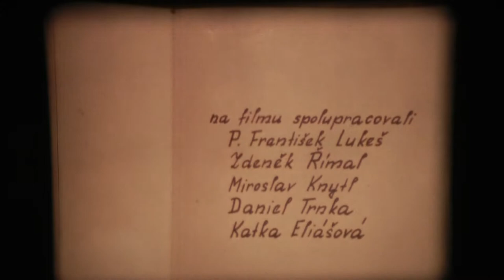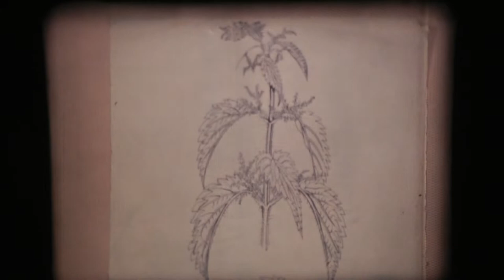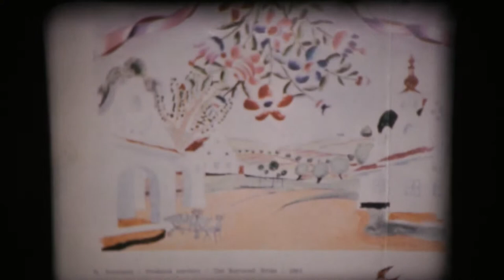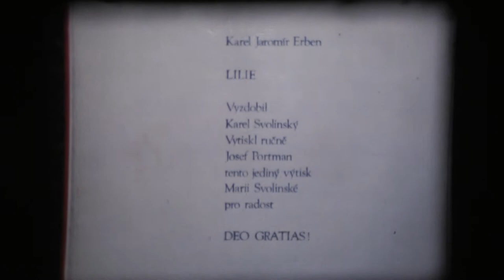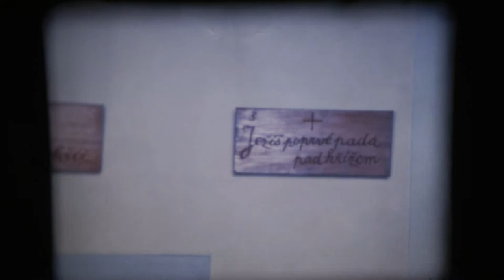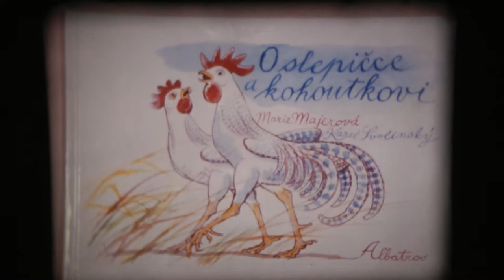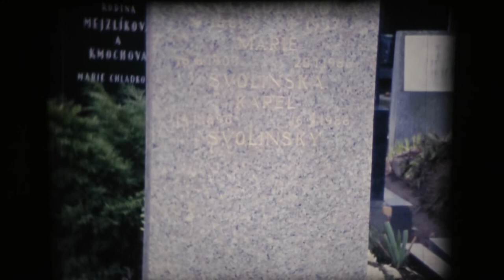páter František Lukeš "Vzpomínka"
O přátelství pátera Františka Lukeše s malířem Karlem Svolinským
a jeho návštěvách na faře v Činěvsi. Natočeno a zpracováno v letech
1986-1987 na Super 8 mm film kamerou Canon 514 XL, zvuk nanesen
v promítačce eumig SOUND 8100.